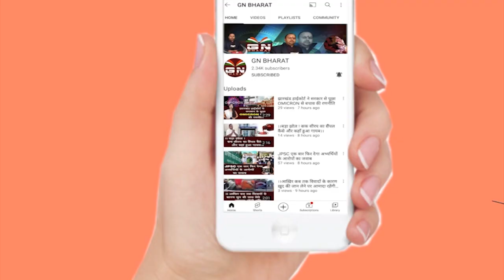UPA के विधायक और मंत्री रायपुर रवाना, धीरे-धीरे सही हो रही है Nishikant Dubey की बात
hemant soren
upa
UPA MLA
UPA Vidhayak Ranchi
Nishikant Dubey
nishikant dubey godda
nishikant dubey tweets
nishikant dubey latest tweet
Nishikant dubey latest news

UPA के विधायक और मंत्री रायपुर रवाना
Ranchi : यूपीए विधायकों को रांची एयरपोर्ट पहुंचाने वाली बस दुर्घटनाग्रस्त, खिड़की का शीशा टूटा
बड़ी खबर : 2 बसों में सवार होकर एयरपोर्ट गए यूपीए विधायक, 170 सीटर प्लेन से भरेंगे रायपुर की उड़ान
छत्तीसगढ़ शिफ्ट होंगे UPA विधायक! चार्टर प्लेन से रायपुर के लिए भरेंगे उड़ान